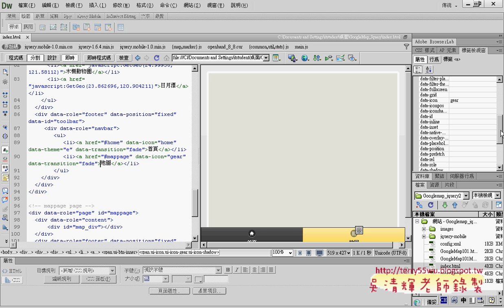06 如何將網站轉成APK艾鍗Android實務 吳老師1